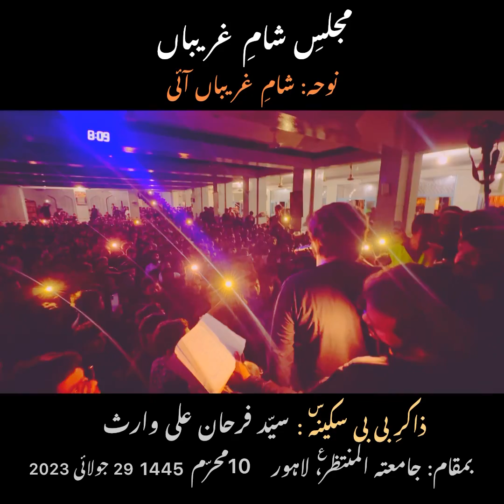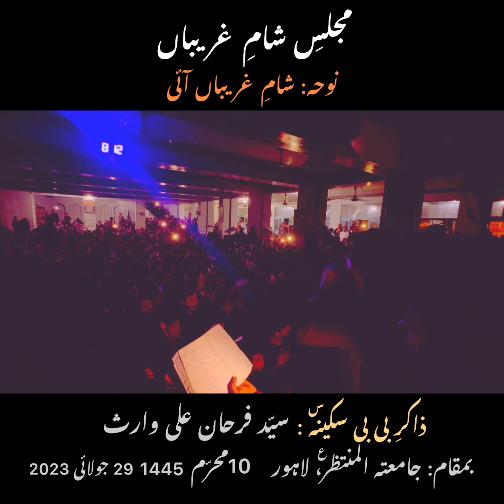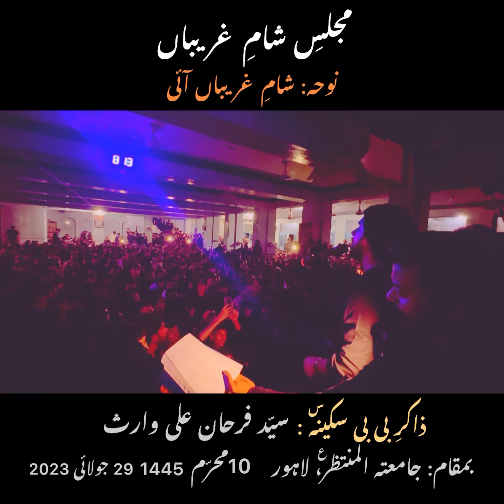SHAM E GHAREEBAN | SYED FARHAN ALI WARIS | JAMIA TUL MUNTAZAR(a.s.), LAHORE |10 MOHARRAM 1445 - 2023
جامعتہ المنتظر(ع)، لاہور میں مجلسِ شامِ غریباں
قیامت خیز مصائب  | ذاکرِ بی بی سکینہ(ع):
سیّد فرحان علی وارث
NOHA: SHAM E GHAREEBAN AYE
ZAKIR E BIBI SAKINA(s.a.):
‏SYED FARHAN ALI WARIS
‏AT: JAMIA TUL MUNTAZAR(a.s.), MODEL TOWN, LAHORE  🇵🇰
‏10th MOHARRAM 1445 | 29th July 2023